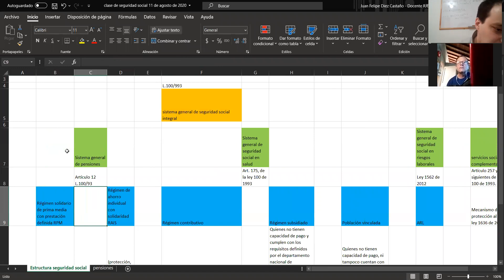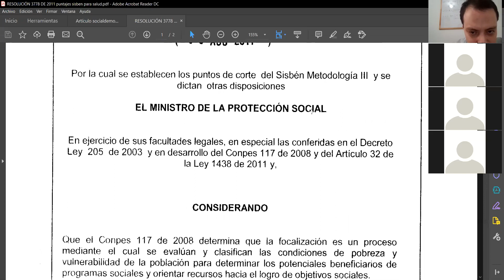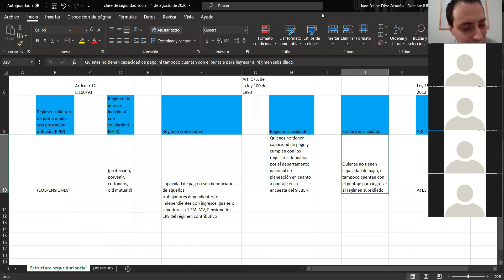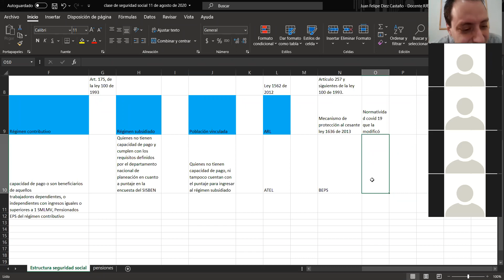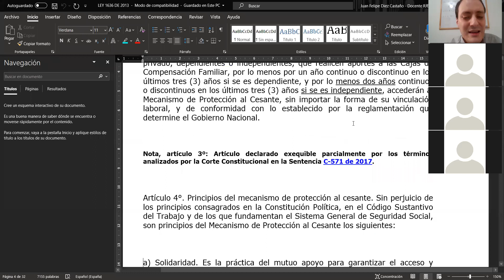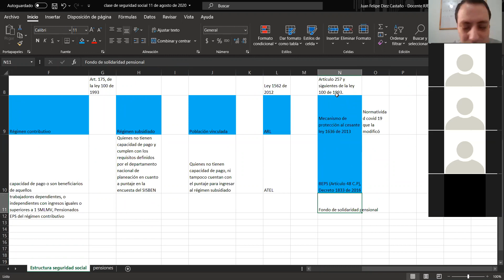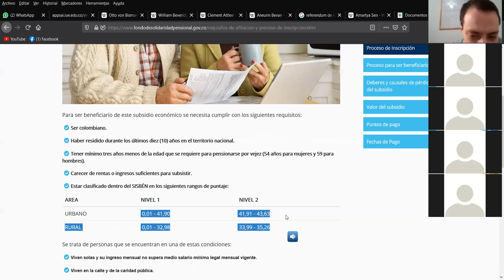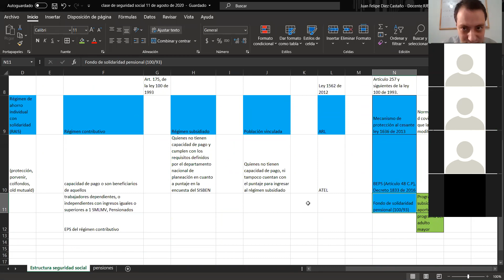Clase 2. IUE: Estructura General del sistema de seguridad social integral en Colombia.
En este video se aborda la estructura general del sistema general de seguridad social integral en Colombia.